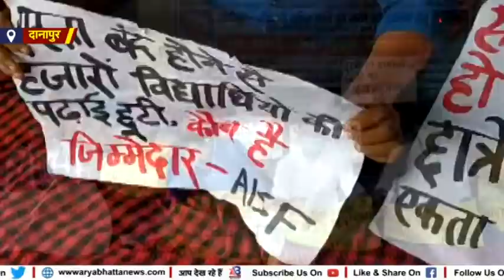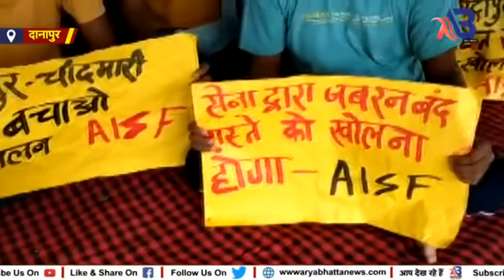दानापुर चंदमारी-लोदीपुर के रास्ते खुलवाने को लेकर छात्रों एंव ग्रामीणों ने 48घंटे का किया भूख हड़ताल.